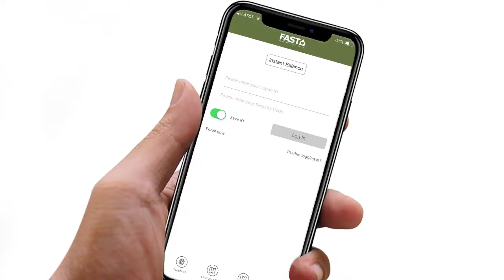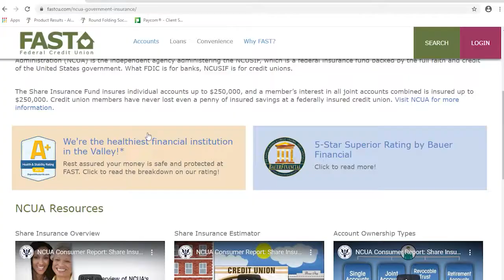A Reassuring Message from our Board Vice Chairperson, Bill Fishbough.